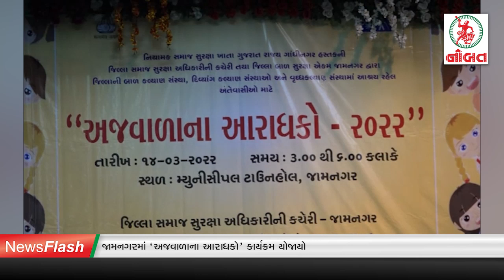જામનગરમાં પોલીસને બદનામ કરનાર રંગેહાથ પકડાયો...